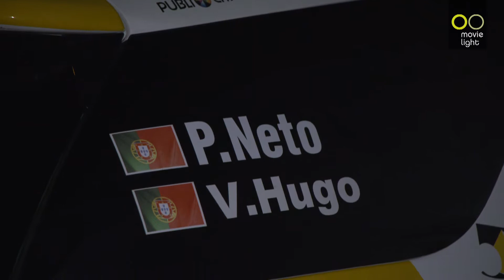Preparação Paulo Neto para o Rali das Camélias